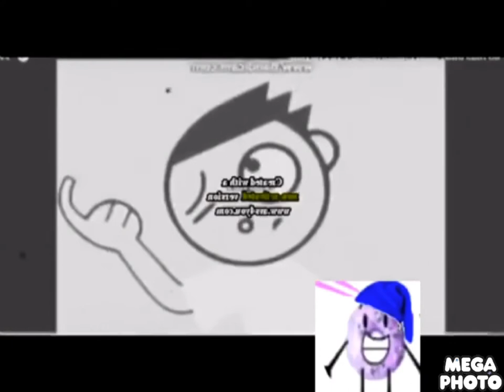NSWIDT Pbs effects 2 in Goo Goo Gaa Gaa